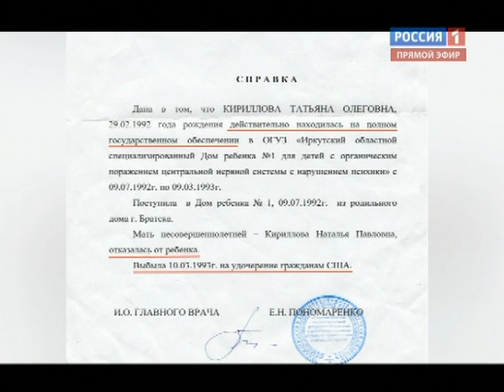История Джессики Лонг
Введите в любой поисковой системе имя «Джессика Лонг». Интернет выдаст вам фотографии светловолосой красавицы-модели. Вот она, чем-то похожая на российскую теннисистку Марию Шарапову, с улыбкой поправляет волнистые волосы. Вот воинственно смотрит в кадр, демонстрируя россыпь из шести (!) заработанных в Пекине медалей. Вот смеётся, завернувшись в звёздно-полосатый флаг. А вот сидит на бортике бассейна. Рядом стоят телесного цвета протезы...
В Америке двадцатилетняя Джессика Лонг - гордость нации. Там она не менее популярна, чем в России Мария Шарапова. Неизвестно, как сложилась бы судьба братской девочки Тани Кирилловой, если бы в девяносто втором её, одну из первых в Иркутской области, не решили усыновить американцы. Девочка родилась с тяжёлым заболеванием: одни кости ног были деформированы, другие просто отсутствовали. Шестнадцатилетняя мать отказалась от Тани и отдала её в дом ребёнка.
Американская пара увезла Таню-Джессику в Балтимор, там девочке ампутировали ноги ниже колена и поставили её на протезы. В 9 лет она начала серьёзно заниматься плаванием, а в 12 стала самой молодой спортсменкой в сборной США. Тогда, на Паралимпиаде в Афинах, она выиграла три «золота». Спустя четыре года, в Пекине девушка шесть раз поднялась на пьедестал, четыре из них - за «золотом». В Лондоне на счету Джессики уже четыре награды высшей пробы. Мы читаем новости о выступлениях этой феноменальной спортсменки: стометровка вольным стилем - «золото», стометровка брассом - «золото», и мировой рекорд, 400 метров баттерфляем - «золото», и мировой рекорд, 200 метров «комплексом» - то же самое... Одна сверхдержава двадцать лет назад потеряла воспитанницу дома ребёнка Таню Кириллову. Другая обрела звезду Джессику Лонг.